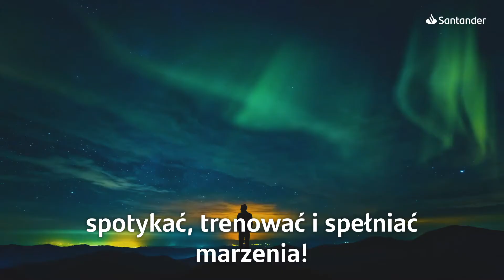Jesteśmy w tym razem❤️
To wszystko dla Waszego zdrowia i bezpieczeństwa! Jesteśmy dostępni dla Was przez całą dobę - na infolinii, chacie, w Santander mobile oraz Santander Internet, a także w placówkach. Cieszymy się, że możemy Was wspierać w tym trudnym czasie. Jednocześnie dziękujemy wszystkim, którzy każdego dnia dbają o to, aby wreszcie powrócił świat, który znamy i kochamy! Jesteśmy w tym razem❤️